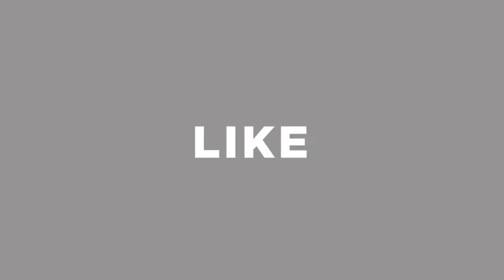মাত্র ৩৯০ টাকায় ঈদের অস্থির প্যান্ট || পানির দামে ঈদের প্যান্ট || export eid pant collection 2020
Shop Address: Apurbo Jeans
Shop No: 71/72, Chandrima Super Market, ২য় তলা, Beside Dhaka College, Dhaka

ডেলীভার চার্জ-
(ঢাকার বাহিরে) ১২০
(ঢাকার ভিতরে) ৮০

Shop no # 71/72 Chandrima super market, ২য় তলা. ( ঢাকা কলেজের সাথে) New Market. Dhaka.